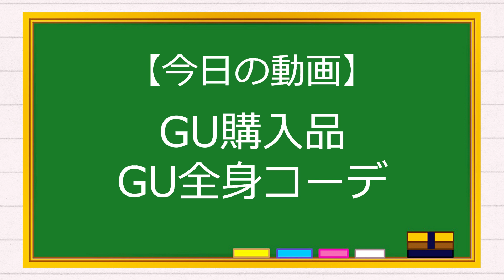【GU購入品】で全身コーデ(小物以外)～40代低身長ファッション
【GU購入品】で全身コーデ(小物以外よ)～40代低身長ファッション
40代ファッション、身長148cmの私がＧＵで選んだアイテムを着用しながら紹介します。
靴も含めて全身ですが、バッグとマフラーはGUアイテムではありません。
バッグとマフラーは他のファッション動画で紹介しています。

GU購入品
・ヘアリーニットターバン
・GU ACTIVE スポーツブラタンクトップGA
・リブパールボタンカーディガン
・フェイクレザーフレアミディスカート
・ファインフィットスクエアトゥヒールブーツ
・タイツ(80デニール)
・2WAYヒートパデットベストSD+E
・フリースアノラック(長袖)GA+E

★このチャンネルは岡山在住の40代美帆が、人生を全力で楽しむ日常生活を発信するチャンネルです。楽しんでいること、経験して勉強になったこと、リクエストにおこたえする企画など。

♪ED Song「シャイニングスター」詩歩
フリー音楽素材/魔王魂